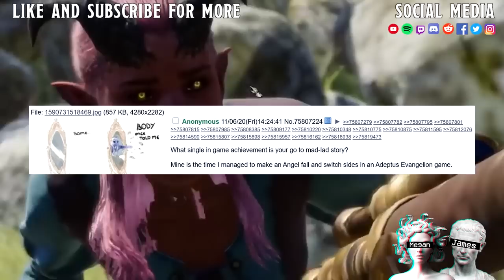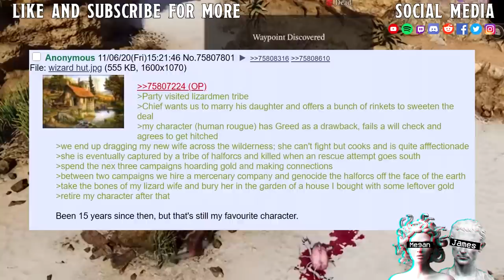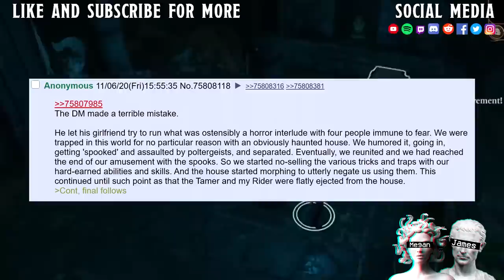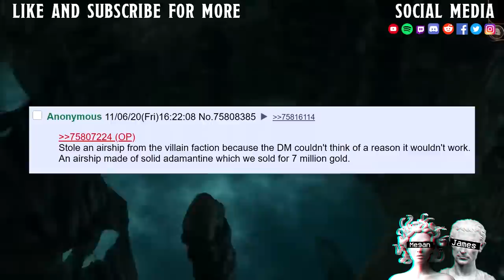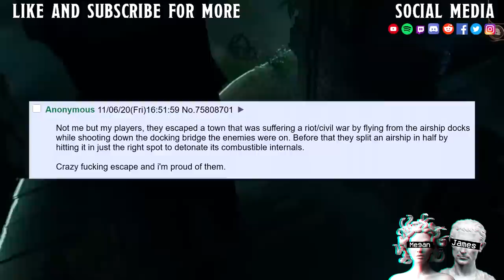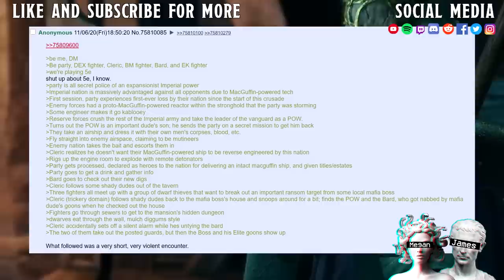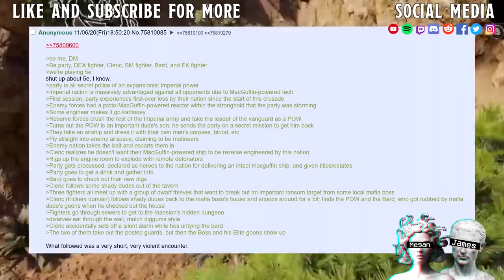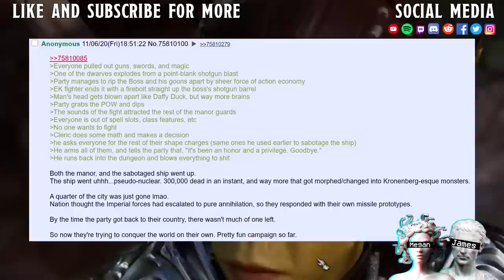BEST MADLAD MOMENTS IN DND